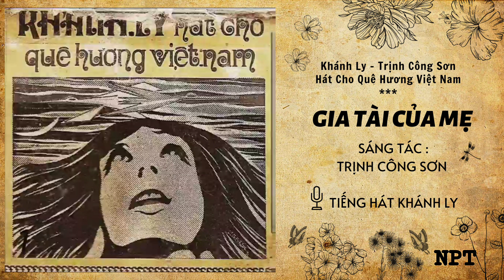Gia Tài Của Mẹ - Khánh Ly | Bản Thu Âm Tiêu Biểu Trước Năm 1975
• $ Ủng Hộ Kinh Phí Giúp Kênh Duy Trì ( Momo ) : 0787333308

• Kênh Là Nơi Lưu Giữ Kho Tàng Nhạc Vàng Bất Tử Hay Nhất Trước 1975.
• Vui Lòng Không Re-Upload Dưới Mọi Hình Thức.